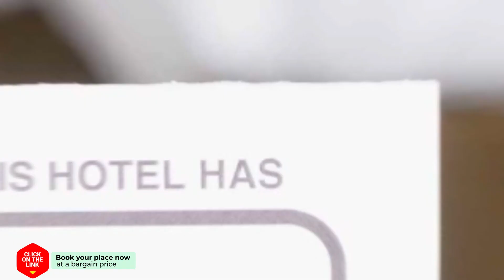Abeliona Retreat hotel review | Hotels in Ambeliona | Greek Hotels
Abeliona Retreat hotel video review. Hotels in Ambeliona, greek 4 stars hotels.